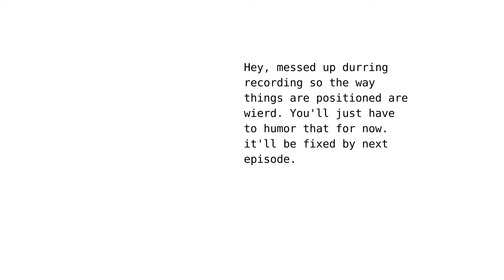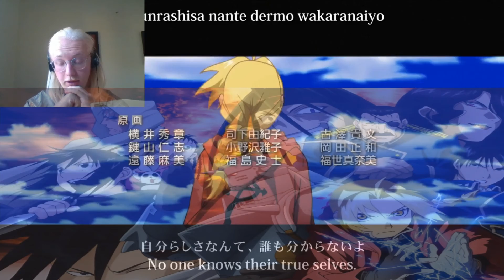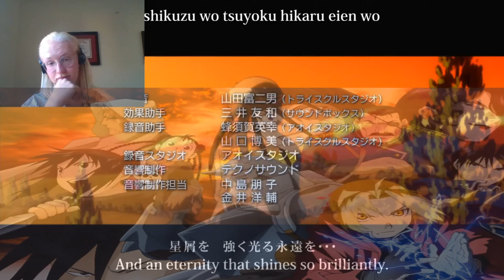Fullmetal Alchemist:Brotherhood Episode 17: Summary execution